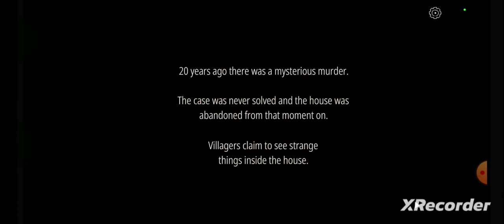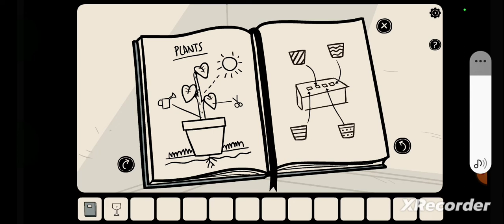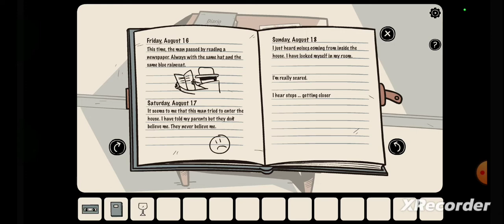Escaping from the Creepy Girl - The Girl in the Window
Please forgive me for all coughing and heavy breathing.